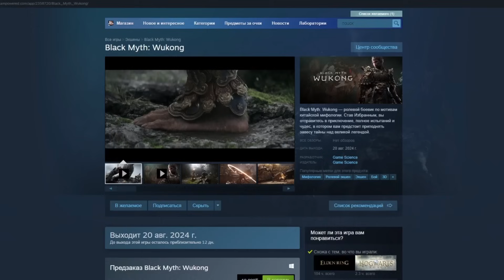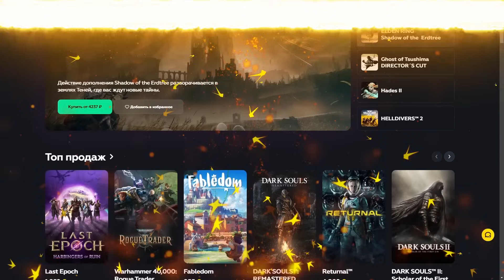Короче, Сайракс в МК1...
Мои ссылки:
Дискорд:   / discord